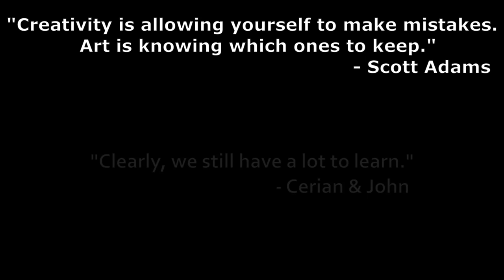Gag Reel - Outro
The outtake and blooper reel for "Another Pennsic Denied Concert"
with Cerian Cantwr, John Inchingham, & Lorelei Skye